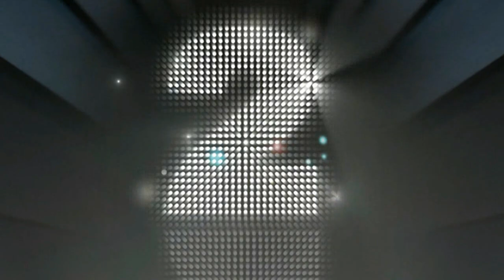Uttarakhand | Topper Interview With Neha Pradhan | Vaibhav | Anshika | Dristi | ICSE | CBSE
नेहा प्रधान के साथ टॉपर साक्षात्कार वैभव पुंडीर अंशिका गुसाईं ड्रिस्ती रतूड़ी | Uttarakhand Board cbse topper interview ICSE topper interview

In this video we have discussed toppers of Uttarakhand Board 2020
Vaibhav Pundir
Anshika Gusain
Dristi Raturi,
In this video Neha Pradhan has interviewed the topper of Uttarakhand which includes Vaibhav PundirAnshika Gusain Dristi Ratudi We would like to thank the family of these people who provided so much support to the UKFM team and our help in sending this video to you Help
We also want to thank Mr. Roshan Ratudi ji who supported us and also thank Mr. Mukesh Singh Gusain ji.
Thank to all Families for Supporting Us,

इस वीडियो में हमने उत्तराखंड बोर्ड 2020 के टॉपर्स पर चर्चा की है
वैभव पुंडीर
अंशिका गुसाईं
दित्ती रतूड़ी,
इस वीडियो में नेहा प्रधान ने उत्तराखंड की टॉपर का इंटरव्यू लिया है जिसमें वैभव पुंडरीअंशिका गुसाईं ड्रिस्ती रतूड़ी शामिल हैं। हम इन लोगों के परिवार को धन्यवाद देना चाहते हैं जिन्होंने यूकेएफएफ टीम को इतना समर्थन प्रदान किया और इस वीडियो को आपको भेजने में हमारी मदद की।
हम श्री रोशन रतूड़ी जी को भी धन्यवाद देना चाहते हैं जिन्होंने हमारा समर्थन किया और श्री मुकेश सिंह गुसाईं जी को भी धन्यवाद दिया।
हमें समर्थन देने के लिए सभी परिवारों को धन्यवाद,